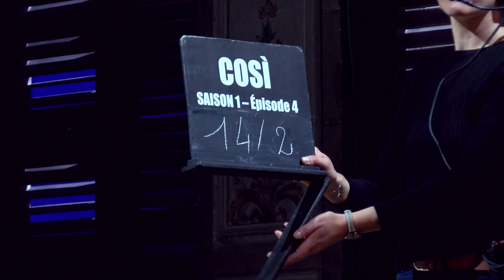TEASER Cosi Fan Tutte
Opéra

Date(s)
17 janv. 2020  à  20:00
19 janv. 2020  à  15:00
21 janv. 2020  à  20:00
23 janv. 2020  à  20:00

Lieu
Opéra Nice Côte d'Azur

Durée
3h env.

Tarifs
de 12€ à 86€
étudiants 5€

Opera buffa en deux actes K 588
Livret de Lorenzo Da Ponte
Création au Burgtheater de Vienne le 26 janvier 1790
Chanté en italien, surtitré en français
Nouvelle production en coproduction avec Anthéa Théâtre d’Antibes

Direction Musicale Roland Böer
Mise en scène et lumières Daniel Benoin
Assistant mise en scène Clément Althaus
Décors Jean-Pierre Laporte
Costumes Nathalie Bérard-Benoin
Vidéo Paolo Correia
Fiordiligi Anna Kasyan
Dorabella Carine Sechaye
Guglielmo Roberto Lorenzi
Ferrando Pierre Derhet
Despina Hélène Carpentier
Don Alfonso Alessandro Abis
Orchestre Philharmonique de Nice
Chœur de l’Opéra de Nice